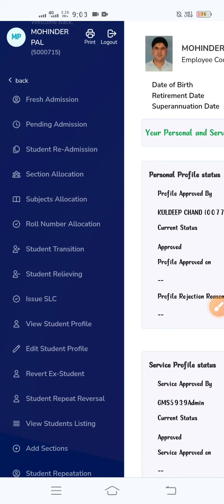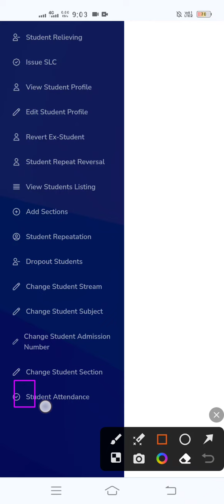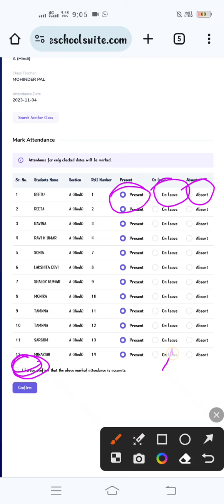MIS I'd पर बच्चों की attendance कैसे भरनी है सीखे?